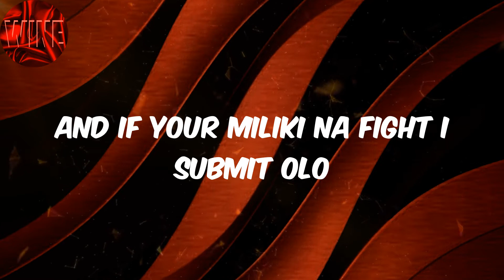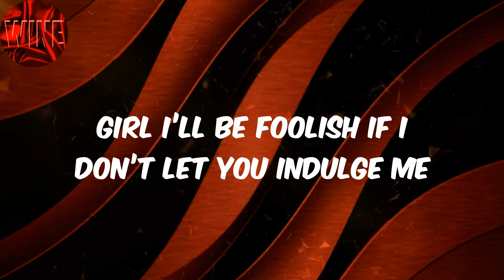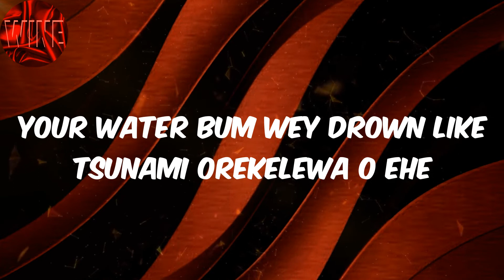(Lyrics) Lojay - Monalisa